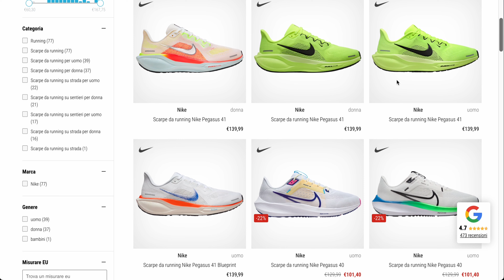Nike Pegasus 41: è la migliore ad oggi?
Questa è la recensione completa della Nike Pegasus 41, un modello storico che compie 41 anni.

C'è qualche difetto per la scarpa entry level di Nike, ma sicuramente Nike sta provando ad innovare con i materiali sostenibili senza compromettere in reattività o comfort. E' la migliore Nike Pegasus di tutti i tempi? Scopriamolo insieme.

Buona visione

Indice
- 00:00 Intro
- 00:38 La Nike Pegasus 31
- 04:10 Tomaia
- 06:05 Intersuola
- 07:30 Suola
- 11:51 Conclusione

🗣️ SCOPRI LA ESCO A CORRERE ACADEMY 🗣️
Trova la tua migliore versione attraverso il potere trasformante della corsa e fatti guidare dai nostri running coach, nutrizionisti e psicologi dello sport. Troverai tabelle, coaching diretto, consulenza e molto altro. Ti aspettiamo!

👟 DOVE COMPRARE LE SCARPE?  👟

💁 SEGUIMI 💁

Correte e fate l'amore!

🏃👟  Tutti prodotti che uso per correre (lista aggiornata ogni mese):
 🛍️  Gadget ufficiali Esco a Correre: (supportano il canale)
 👕  T-Shirt Esco a Correre: (supportano il canale)
In arrivo